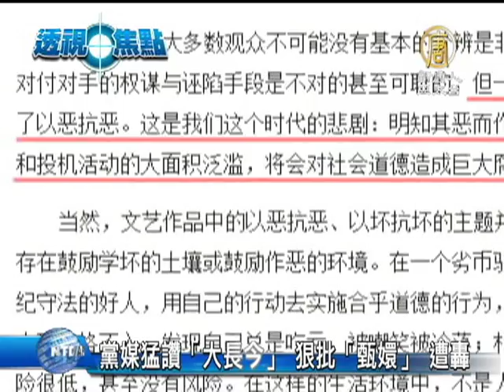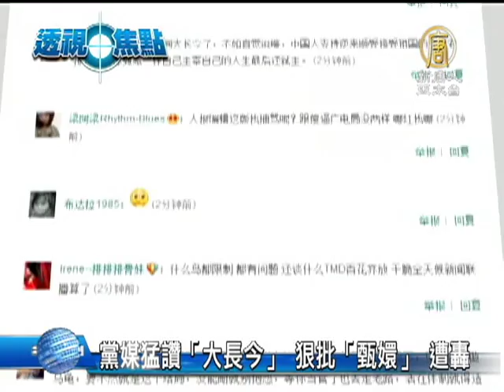【中共官場_中國禁聞】黨媒猛讚「大長今」 狠批「甄嬛」 遭轟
【中共官場_中國禁聞】黨媒猛讚「大長今」 狠批「甄嬛」 遭轟 (NTDAPTV) 中共喉舌《人民日報》日前刊文，狠批熱爆兩岸三地的國產電視劇《甄嬛傳》，是在宣揚「比壞」價值觀，並大力推崇韓劇《大長今》的堅忍，引起強烈反彈和炮轟。一起來了解一下外界反應。【新唐人亞太台2013年9月21日訊】

2012年的大熱劇集《甄嬛傳》，不僅紅遍兩岸三地，甚至傳到海外，可說與紅透亞洲的韓劇《大長今》熱度相當。兩個同為皇宮爭鬥題材，《甄嬛傳》講的是在殘酷的清朝宮廷鬥爭中，必須更壞才能戰勝對手，主人公甄嬛最終鏟除對手爬上皇后寶座；而同樣處在充滿陰險毒辣朝鮮王朝中，大長今則憑著她的善良堅忍，成為首位女御醫。

9月19號，《人民日報》發表題為「比壞心理腐蝕社會道德」的評論文章，狠批《甄嬛傳》，說這一劇集是時代的悲劇，「引導觀眾以甄嬛為榜樣，選擇了以惡抗惡。」同時還炮轟犬儒主義和投機主義等，對社會道德造成巨大腐蝕。

曾經任職香港《聯合報》文藝編輯的張成覺分析認為，新一屆中共領導人剛上位不久，因此不希望外界通過這些影視作品，聯想或看清他們內部勾心鬥角的真實面目。

香港作家 張成覺：「130 凡是同政治或者權力鬥爭相聯繫的事情，他們都很敏感，這叫『此地無銀三百兩』的心態。150這恰恰說明它的本質，它的權力得來是很骯髒的。而且它的執政合法性沒有了，所以它在這方面很緊張。」

在網絡上，不少網友批評這篇文章，認為最講究權術、勾心鬥角之地恰恰是中共官場

網友「honey依然如故」反問：沒有《甄嬛傳》，這種所謂的「比壞」現象難道就沒有了嗎？

邢天行：「732所以它現在這種要求，受到抨擊，說明中國民眾的覺醒，根本不買你中共宣傳的賬。你說的再好聽，只要是官方媒體做，我們就得轟你去，就是不接受你，其實也就是說中共現在政權完全不被老百姓接受的。」

有網友引用《甄嬛傳》裡的經典台詞，表示自己只想對《人民日報》說：賤人真是矯情！